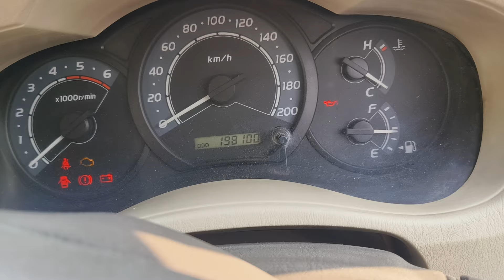2008 Inova sold 9948588921